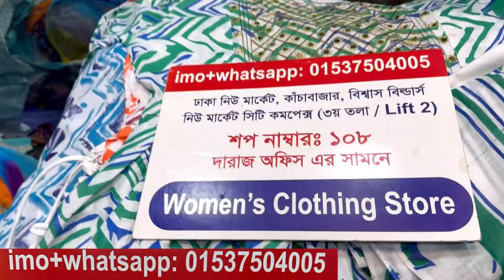৬৫০ টাকা থেকে গারারা,গাউন,নায়রাকাট,থ্রিপিস,কুর্তি | Readymade 3pc,gown,garara,kurti